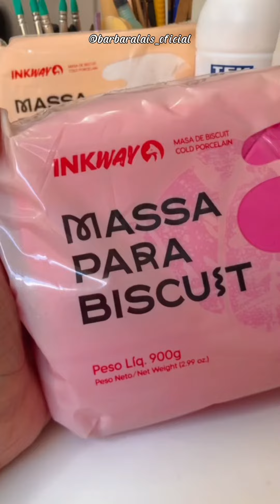Passo a passo “Páscoa” com a parceira @InkWay 🐰💖